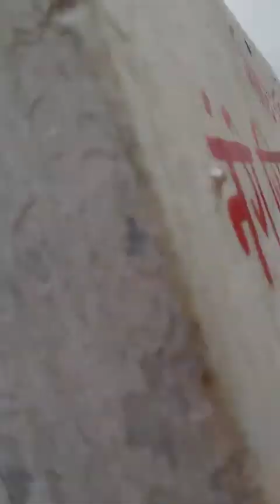नानकमत्ता किया बात है गजब रूह को छू जानें वाली|Today vlog || # nanakmatta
nanaakmatta रूह को छू जानें वाली|Today First vlogs|| # YouTube video # viral vlog # nanakmatta #